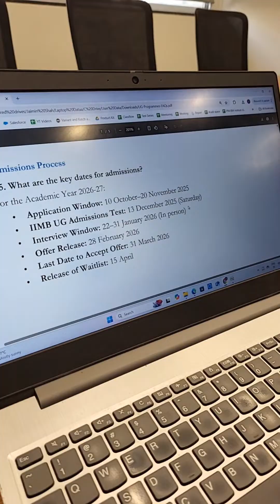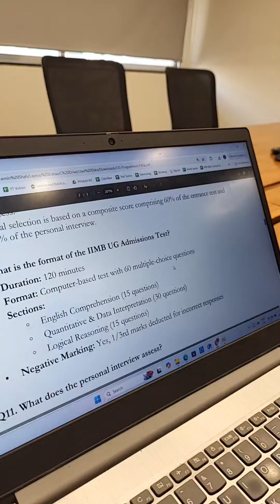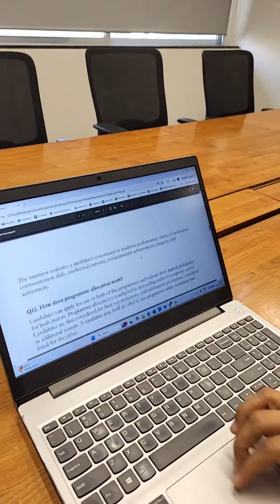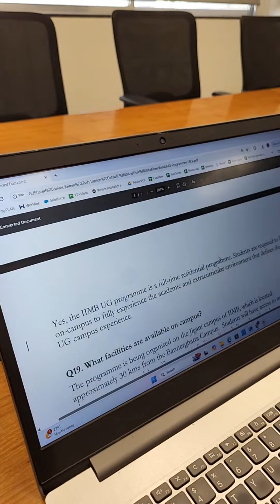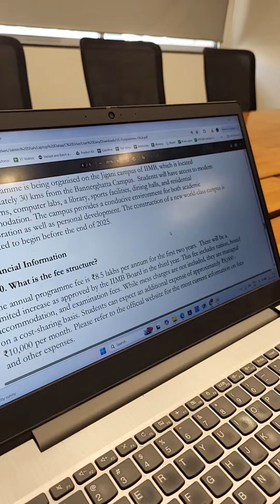Big Update on IIM Bangalore B.Sc(Hons) 2026 - Exam Date, Eligibility, Exam Pattern, Fees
IIM Bangalore has officially released essential dates, eligibility criteria, exam pattern, and other details regarding its B.Sc (Hons) program. This is for 2026 admissions.

For the Academic Year 2026-27:
Application Window: 10 October–20 November 2025
IIMB UG Admissions Test: 13 December 2025 (Saturday)
Interview Window: 22–31 January 2026 (In person)
Offer Release: 28 February 2026
Last Date to Accept Offer: 31 March 2026
Release of Waitlist: 15 April

📞Ready to crack the IPMAT and BBA Entrances to land in your dream Institute? Discover how IMS can help you achieve your goals! Check out the link below to find the perfect fit for you!